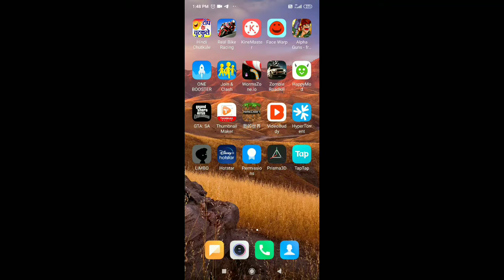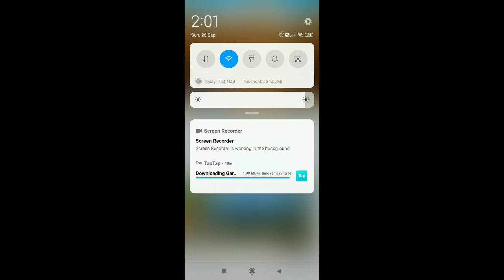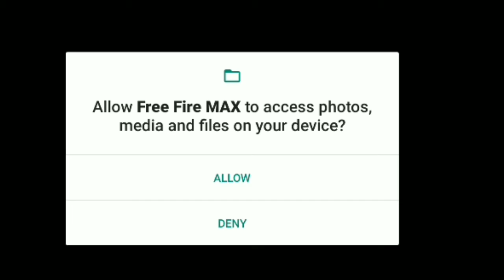how to download free fire max | live proof ff max download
how to download free fire max | free fire max download | free fire max download in mobile phone

country s
1.India
2.Indonesia
3.Pakistan
4.Brazil